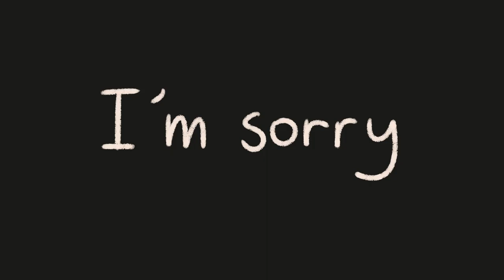Cemetery | OC Animatic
Hi Crew! (๑˃ᴗ˂)ﻭ

To those who don't already know, I lost internet a couple days back as of writing, and we won't be getting back our internet until maybe a couple more days or so after I post this video
I had nothing to do so I was like "hey, let's do that animatic idea we've had for a while now" and tada, here it is :D

I guess I can count this video as a Halloween special xD! I realized this last night so I was like, extra excited to finish ewihfdsvk

The main character in this video is Kyuuji, he was also featured in another animatic I did last year, I guess that's gonna be a recurring thing here now where I have to make at least one video about Kyuuji in a year hahaha
The other character is his younger brother Tsuki; who knows, maybe I'll make a video about Tsuki someday soon :3c!
Beth belongs to my friend AcidGreenFilling! I'll link their page, please give their page a look \o/

Many stuff has happened in the last few weeks, so I hope your month is going well uou

Have a spooky week and have a great voyage! ٩(｡•́‿•̀｡)۶

My Discord server: [currently on lockdown, please check back another time]